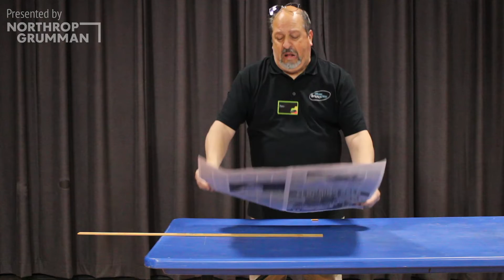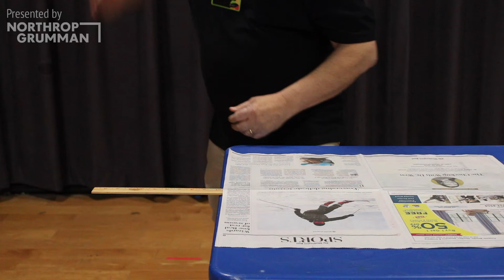MSC Explains: The Weight of Air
Has it ever occurred to you that we are living at the bottom of an ocean of air? That air has a lot of weight–but I bet you hardly notice it! Check out this quick demonstration on air pressure.